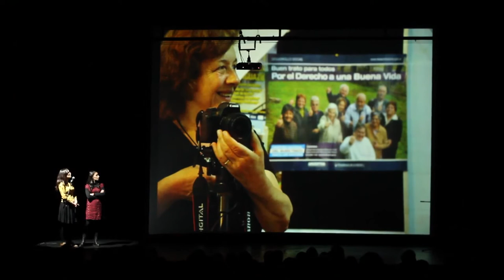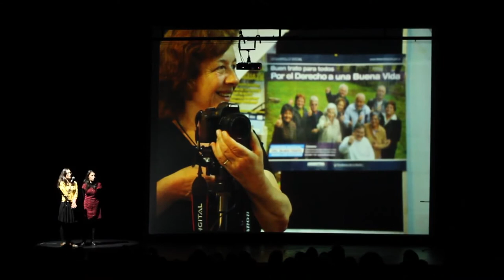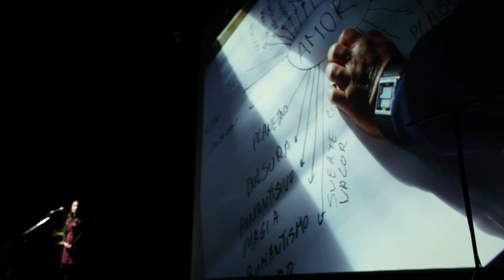Cine En Movimiento Pecha Kucha Night Vol 29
Sheila Perez y Natalia Nasep de CEM presentando el proyecto en PECHA KUCHA NIGHT Vol.29 Buenos Aires, Argentina